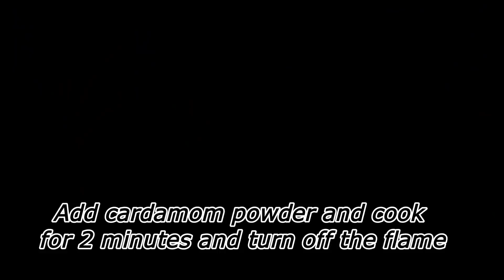Easy to Make Sweet Boondi|स्वादिष्ट मिठी बुंदी बनाने की बहुत आसान विधि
Swad Besan on Amazon

Food Colors on Amazon

Hello Foodies,
          My husband and I always love to eat sweet after lunch or dinner, so I keep making easy desserts to carve our cravings or satisfy our sweet tooth. Today I came up with this traditional treat sweet boondi, these tiny, colorful balls are prepared by frying chickpea flour, coated with sugar syrup and flavored with cardamom.